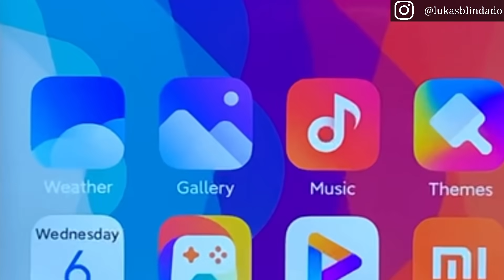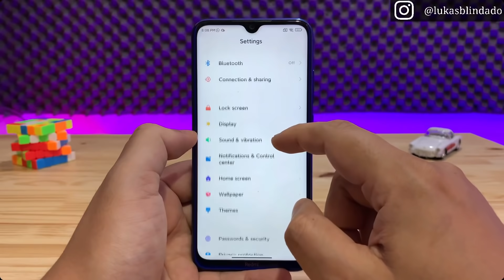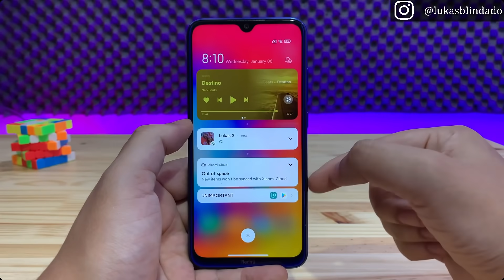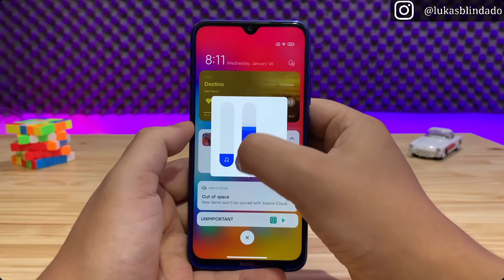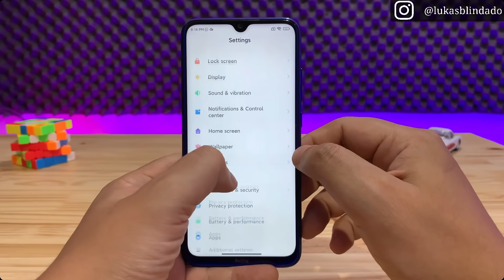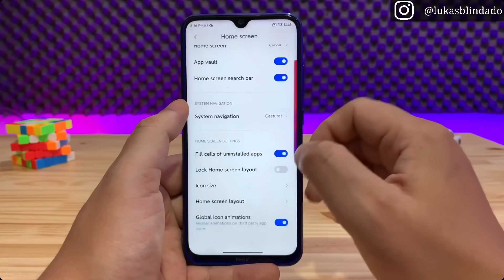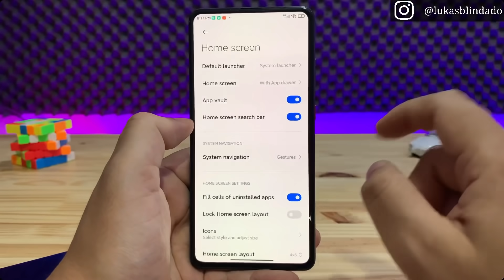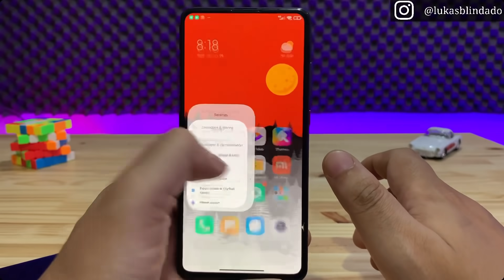REDMI NOTE 8 - MIUI 12 ANDROID 11 - TUDO QUE MUDOU - BOOM 🔥🔥🔥